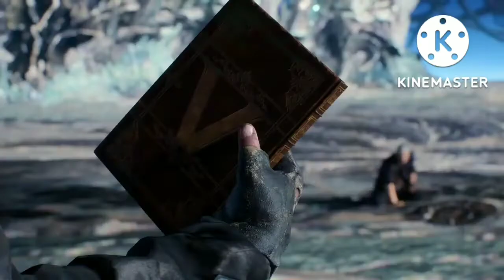Random Video #137: Deadweight Status but the music is a bit emotional @Sadwich (Part 18)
Credit to @Sadwich for the Devil Trigger lyrics video I used to make the status. Also @JUDGEMENTNUT for the green screen!
And @darkplayersyt2000 for that Changed animation...